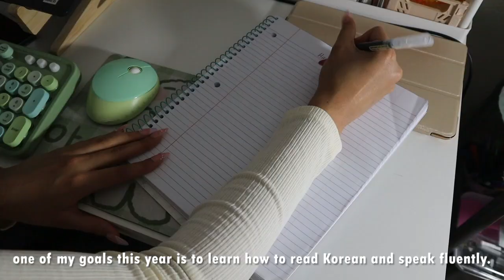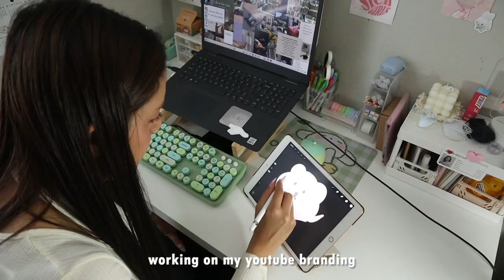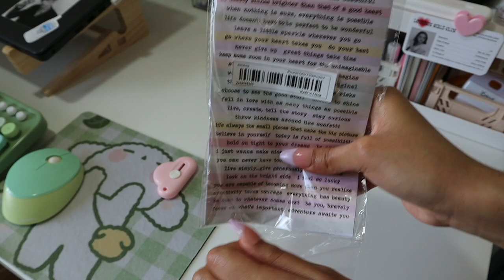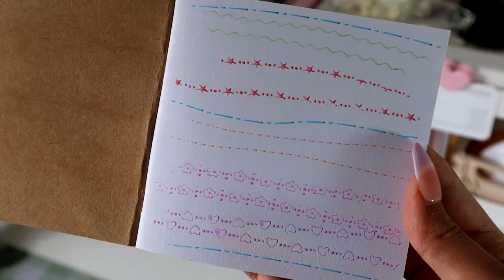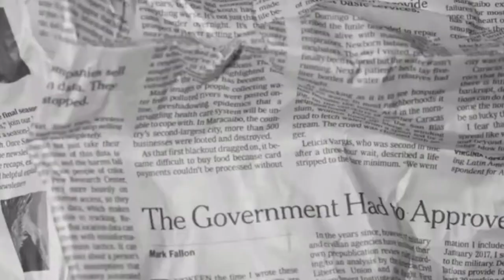A Productive Day in my Life🎧studying korean, temu haul, & desk organization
Hey guys! Today, I have a video about a productive day in my life. This year, I'm also taking on a new challenge to study Korean and become fluent. I'm also excited to show you guys the products that Temu was kind enough to send me. Hope you enjoy and stay safe!

with love,
lia♡

🌸Spring is in the air, and so is Temu's biggest sale of the year!

⬇️Links and prices below⬇️
1. 100pcs Synthetic Paper + White Base Paper Stickers, 14.5cm(5.7In)*14.5cm(5.7In) Covered With Glitter Film, Cute Small Animals, Daily Life Stickers $5.99💰
2. Simple Transparent Interlayer Large Square Pencil Case Single $2.19💰
3. Pack Of 8 Small Talk Stickers Text Phrase Sheet Scrapbooking Greeting Card Diary Journal Book Album Decoration Professional And Attractive $1.89💰
4. 100sheets Sticky Notew And Decorative Tape, Kawaii Cartoon Girl Scrapbooking Stickers Pack,Cute Supplies Material Decorative Sticker For Journals Scrapbook Planners Laptop Dairy Handbook $8.99💰
5. 1pc Utility Transparent Plastic Tape Dispenser, Office Desktop Tape Holder Tape Cutter $2.69💰
6. 6pcs/Set Colored Curve Pens Highlighter Sets, Different Colors With 6 Different Curve Shape Fine Lines, Pens For Note Taking,Pens For Teenage Kids Writing Journaling Drawing Scrapbook $2.79💰
7. 1pc Photo Cards Kpop Kawaii Bear Card Holder Cute Rabbit Student Mini ID Bus Card Holder School Stationery Card Holder With Cord Four Colors Optional $4.49💰
8. 94pcs/Set Cartoon Scrapbook Journal Stickers With Notebook, Tape And Paper Clip $15.49💰

💌Let's be penpals or send me something
Collegedale TN, 37315